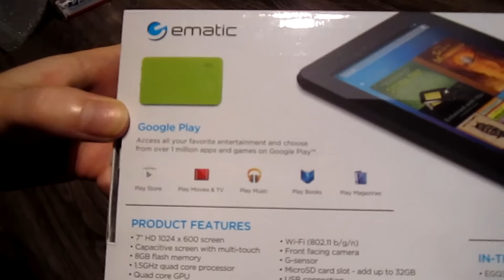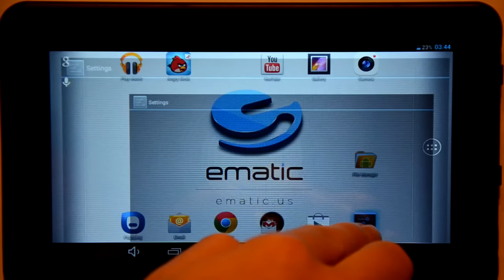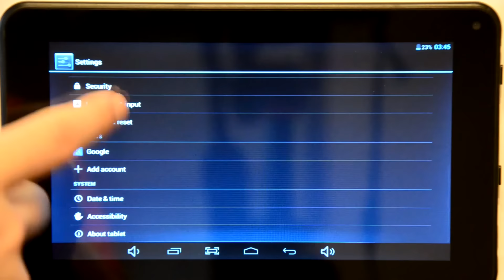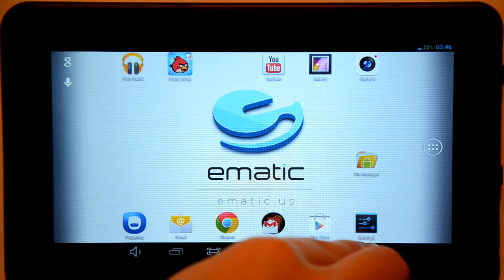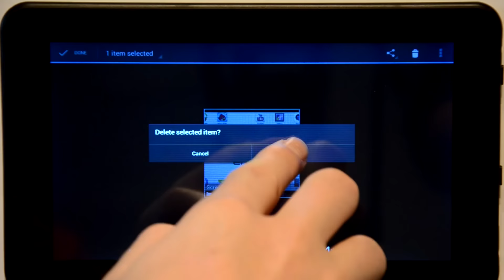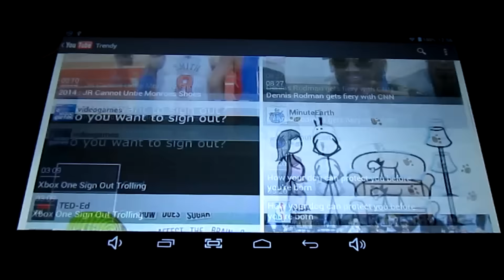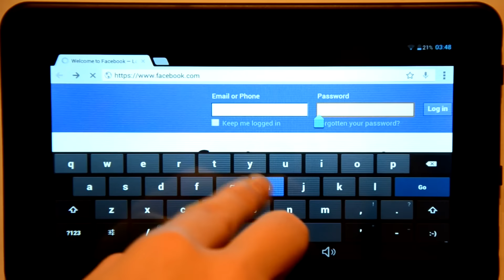Ematic 7" Tablet QuadCore HD Android 4.2 Jelly Bean | Unboxing & Test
Hey guys, here is my next one unboxing and now too test of this tablet device Ematic 7"[EGQ307BL] HD Android 4.2 Jelly Bean , hope this video help you, Thanks for support ! and dont forget share it to your friends, any question ?

Product Features

7" high-definition capacitive multitouch screen
With 1024 x 600 resolution simplifies navigation and clearly presents media.
Android 4.2 Jelly Bean operating system
Makes it easy to remain connected and productive on the go.
1GB RAM
For multitasking power.
ARM quad-core processor
With 1.5GHz processor speed for optimal performance.
Built-in 802.11b/g/n Wi-Fi
Lets you connect to the Internet without wires.
0.3MP front-facing camera
Allows you to capture special moments to share with family and friends.
microSD slot
4GB on-board flash memory
Offers ample room to store files. Also includes 5GB of Cloud storage, so you can access photos, music, videos and other files wherever you are.
HDMI interface
With HDMI mirroring enables flexible connectivity.
High-speed USB 2.0 port
For fast digital video, audio and data transfer.
Weighs only 11.4 oz. and measures just 0.5" thin
For lightweight portability. A 3.5mm audio jack lets you connect a pair of headphones (not included) for private listening. A 3-axis gyroscope offers enhanced performance.
High-definition video player
Supports 1080p content, so you can watch your favorite videos and movies on the go.
Preloaded apps
Include Play Store, Google+, Evernote, Gmail, Google, Chrome, Hangouts, Kingsoft Office, Maps, Messenger, People, Play Books, Play Magazines, Play Movies & TV, Play Music, Pogoplug, Sound Recorder and more.

ematic egq307bl
Ematic egq307bl
ematic 7" egq307bl
Ematic 7" egq307gbl
ematic 7" egq307
ematic egq307
unboxing ematic tablet 7"
unboxing ematic egq307bl tablet
unboxing ematic 7" egq307 tablet android 4.2 jelly bean test
test unboxing tablet 7" ematic egq307bl hd android test jellybean
Unboxing & Test Tablet | Ematic 7" [EGQ307BL] HD Android 4.2 Jelly Bean
EMATIC action camera
usa ematic tablet 7" egq307bl unboxing test review preview android hd 4.2 jelly bean